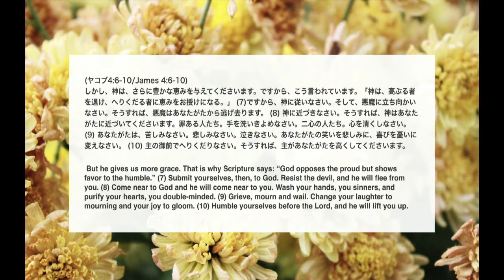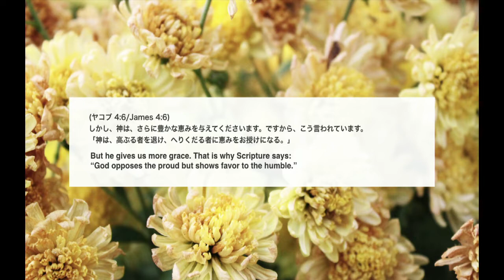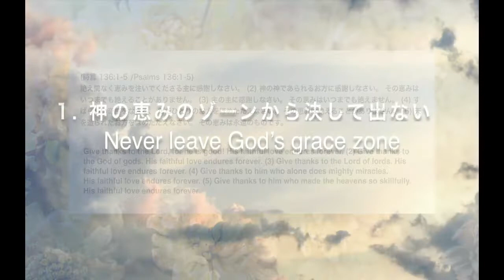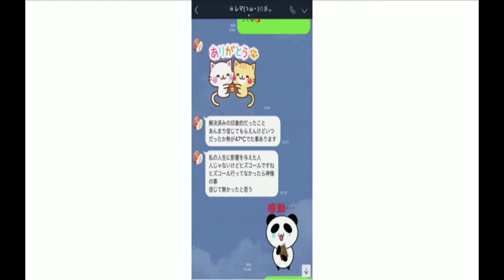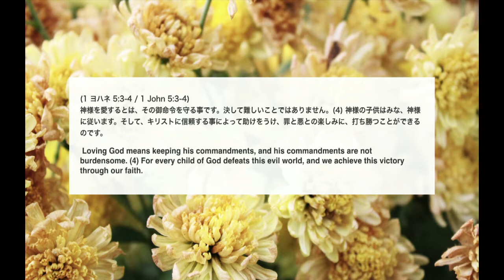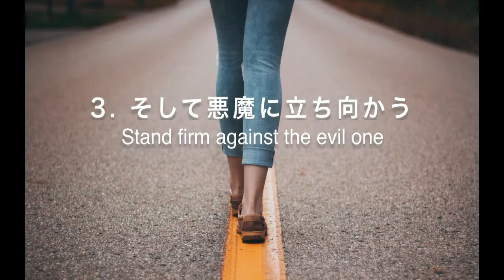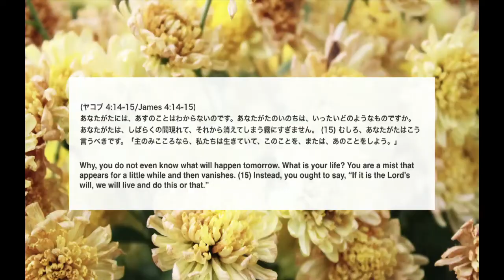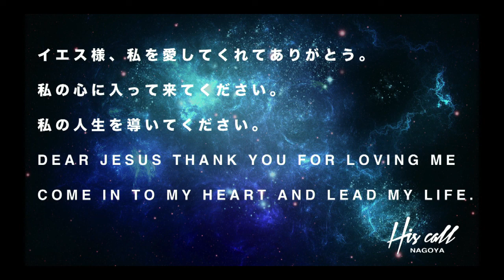10/28 Ps yumi hosoe 細江由美先生 神の恵みで勝利 Winning with God's Grace